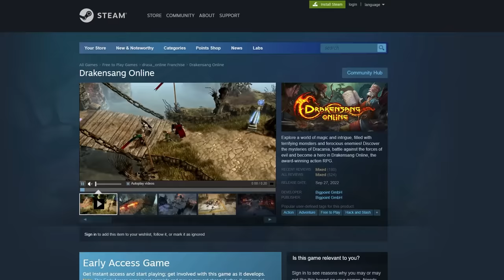The Skate 3 Cliff Gap is DEADLY!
Play Drakensang Online today FOR FREE and explore the world of Draconia!

Welcome to another episode of Epic Skate 3 Challenges! This episode features one thing - more of the hardest narrow skate 3 gaps!

If you have Epic Skate 3 Challenges you'd like to send in, send them to me here on my subreddit!